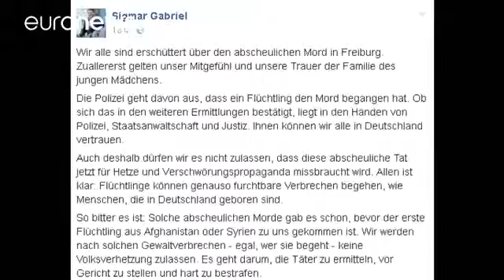BERLIN MET EN GARDE CONTRE LA RECUPERATION DU MEURTRE D'UNE ETUDIANTE